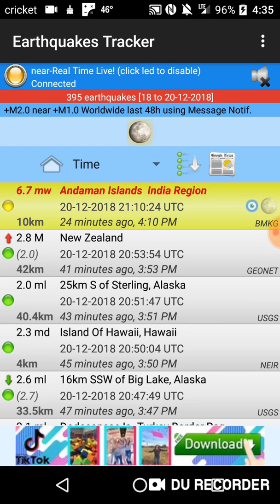Andaman Islands, India Earthquake December 20th, 2018 Tsunami Risk